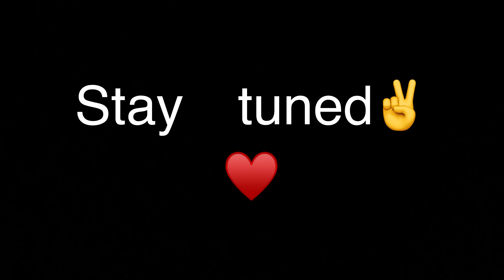Mini Water fall in udaipur😍 || Jannat♥️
Agar pasand aayi ho to like conment share

Yeh waterfall udaipur me hai iska koi proper address nahi hai monsoon me aise 100 waterfalls hote hai udaipur me

Agar kisiko sukoon chahiye
To yeh jagah best hai according to me
Baaki aap logo ko bhi psand aayegi
Water pressure bhaut high tha that’s y han log ander nahi gaye
But ham zaroor milenge isi water fall pr
Ek naye episode ke saath ♥️

Aap ho to mai hoon
Mai hoon to ye sara jahan🌎
I love you all my youtube family♥️